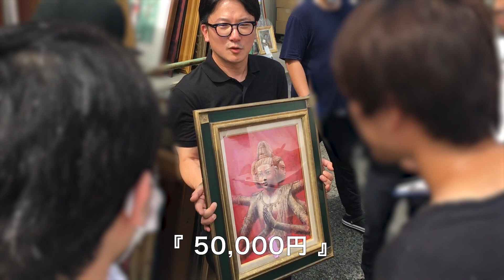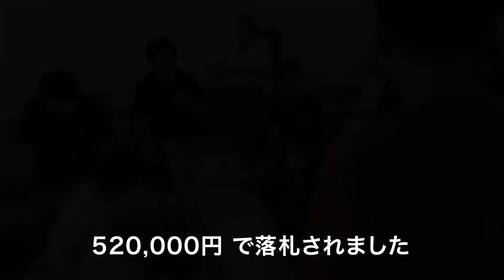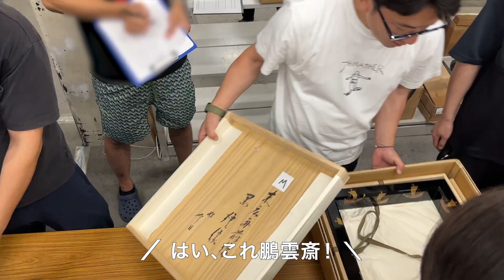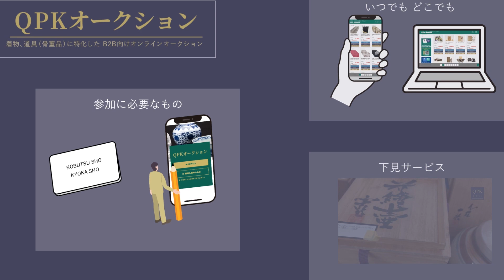【2023年6月27-28日開催】関西道具市場『圭』-Fantastic Japanese Antique Flea Market in Osaka: what you can find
株式会社QPが毎月主催している古物市場は、
毎月約3000点以上の様々な商品が出品されています。
「古物商許可証」があればどなたでもご参加可能です！
参加希望の方は下記まで一度ご連絡ください！

【  関西道具市場『圭』】

〈 開催場所 〉
     株式会社QP 市場会場
     〒546-0022 大阪市東住吉区住道矢田6-6-8

Discover a great inventory of finest Japanese Antique and traditional craft organized at 27th/28th of every month.
More than 3,000 items awaiting you at one of largest antique markets in Osaka.
EVERYONE IS WELCOME (*Antique dealing license required)!

 【  KEI Kansai Antique Market 】
- 27th of every month : Wall scroll, Frame/Painting, etc
- 28th of every month : Teawares, Ustensils for Tea Ceremony, Bulk sales, etc

〈 Location 〉
     6-6-8 Sunjiyata, Higashisumiyoshi-ku, Osaka, JAPAN
     546-0022 （QP Co., Ltd.）

〈 Business hour 〉
     9:00-17:00 (except weekends and holidays)

 ▷▷ オンラインオークション 開催中！ ◁◁
        PCやスマホでご参加いただけます！

 実際に商品をご覧いただける現地下見も受付中です◎
                                                                                 ※ 要予約

【 ネクステージ オークション  ( ブランド品・ジュエリー ) 】

〈 開催期間 〉
     毎月10～14日開催

〈 ネクステージ 下見会場 〉10:00-17:00 ※要予約
     〒546-0022 大阪市東住吉区住道矢田5-5-27 2階

【 QPKオークション  (道具・着物・毛皮) 】

〈 開催期間 〉
     道具：毎月16～23日
     着物：毎月1～6日、16～24日
     毛皮：毎月19～26日

〈 QPK 下見会場 〉10:00-17:00 ※要予約

オンラインオークションでは
お手元の PC・スマホ・タブレット から
いつでもどこでも古物商品の仕入れができます！

古物許可証をお持ちの方は、
入札・落札はもちろん、
出品を委託していただき、商品を販売することも可能です。

平市場の新規参加は入札しにくい事もありますが、
オンラインオークションでは会場に出向く必要がなく、
お好きなタイミングで気軽に競りをお楽しみいただけます♪

どこにも出回っていない
希少な "うぶ荷" に入札出来るチャンスも…！？

事前にゆっくりと商品を吟味していただける
「 下見期間 」を設けており、
開催当日にご都合がつかない場合も
「 予約入札 」をご利用いただけます。

お客様のご参加、お待ちしております！